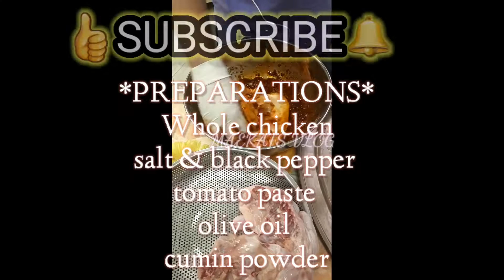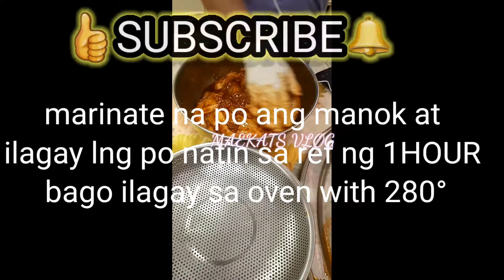HOW TO COOK CHICKEN BARBECUE